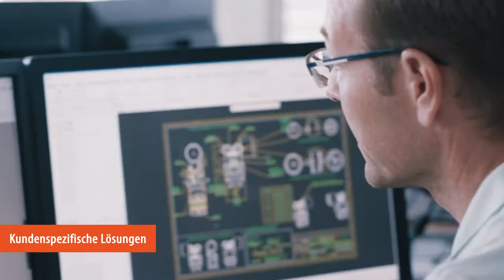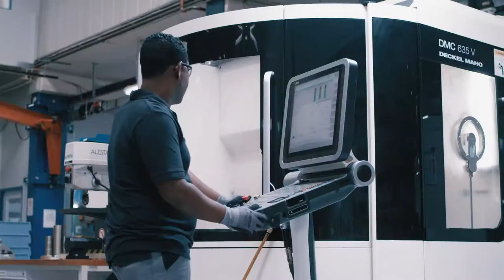Unternehmensvideo RINGSPANN | Ihr Nutzen ist unser Antrieb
Ihr Nutzen ist unser Antrieb – Hauptsitz in Bad Homburg, Deutschland – mit 16 internationalen Gesellschaften, 8 Fertigungswerken und 475 Mitarbeitern weltweit

Seit der Gründung im Jahre 1944 ist RINGSPANN ein Familienunternehmen mit Hauptsitz in Bad Homburg, Deutschland. Heute beschäftigen wir 475 Mitarbeiter in 16 internationalen Gesellschaften. Oberstes Ziel unseres Handelns ist die erfolgreiche Weiterentwicklung von RINGSPANN. Damit erhöhen wir den Nutzen für unsere Kunden, Mitarbeiter, Lieferanten und das Gemeinwesen.

Innovative Leistungen haben RINGSPANN zu einem führenden Hersteller von Antriebskomponenten, Spannzeugen und Fernbetätigungen gemacht. Mit mehr als 75 Jahren Erfahrung in Entwicklung, Konstruktion und Fertigung sind wir Experten für intelligente technische Lösungen.